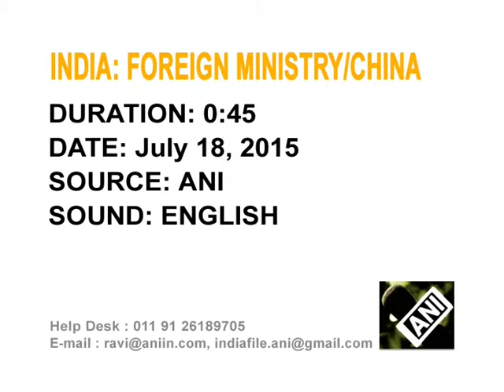India welcomes release of its national held in China on charges of ties with a ‘terror group’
Indian foreign ministry welcomes China's decision to release an Indian national detained for suspected ties to a "terror group" after authorities accused them of watching banned videos.